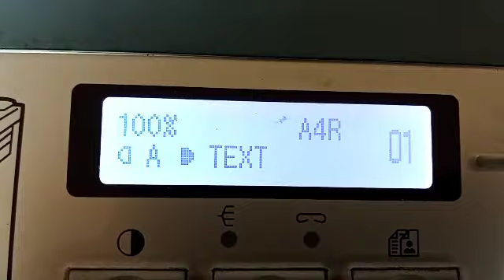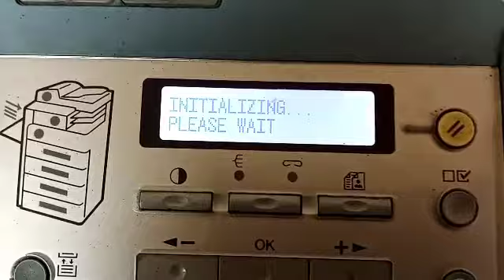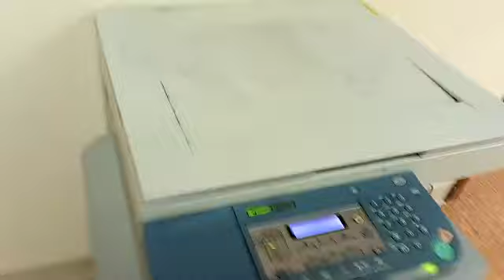How to remove error in canon ir 2018 | Daily new solutions